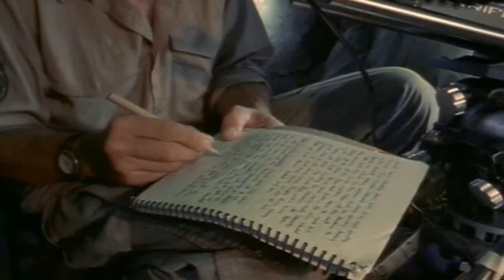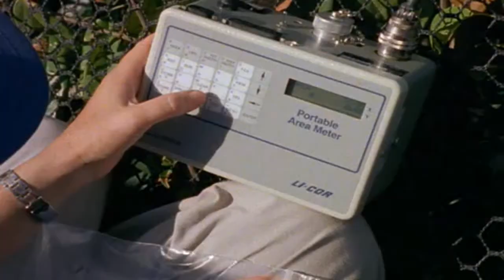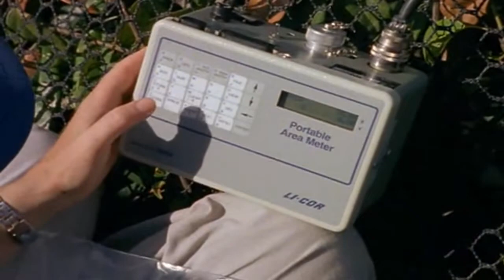Exploring a Rain Forest